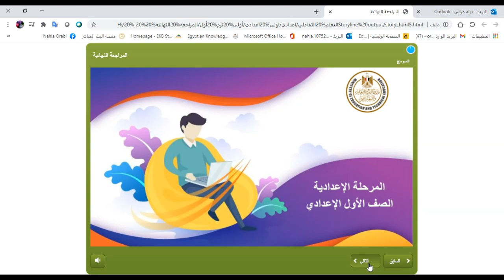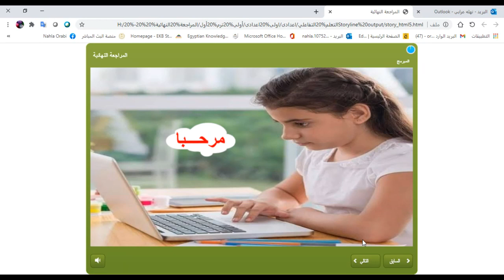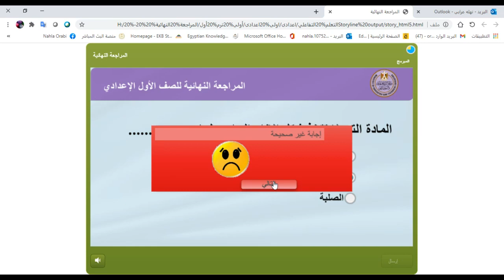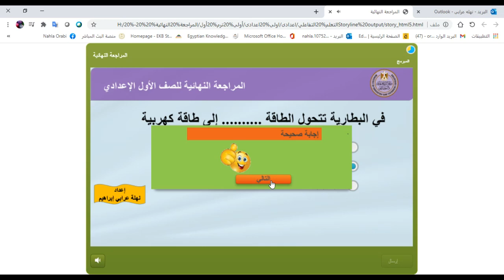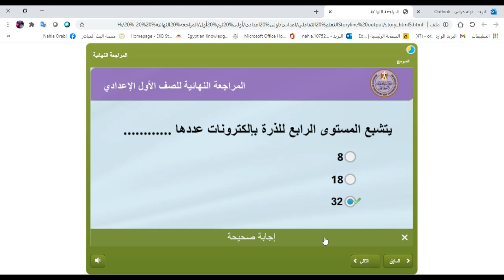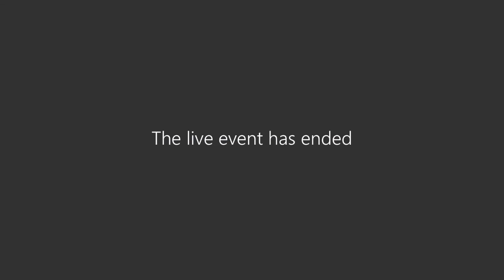علوم اولى اعدادى المراجعة النهائية